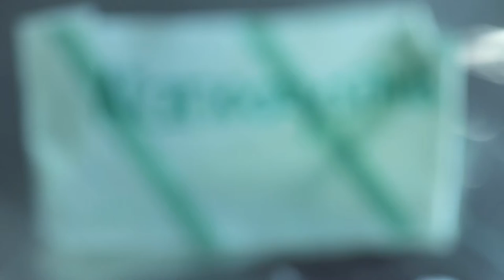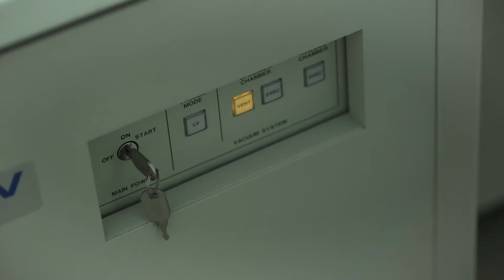1 Minute With: Raquel Madureira - Postdoctoral in Biotechnology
1 Minute With: Raquel Madureira - Valorization of industrial wastes from brewing, wine and vegetable processing